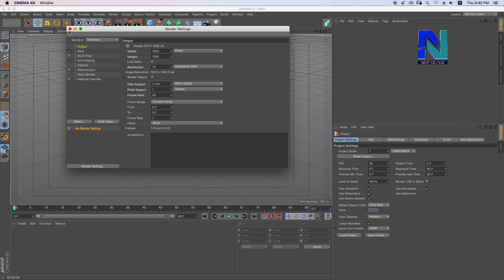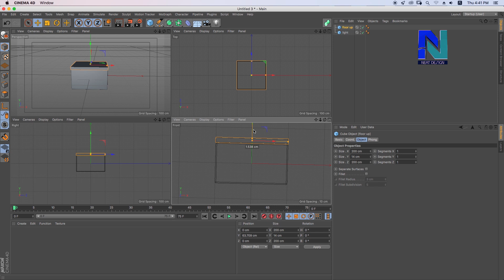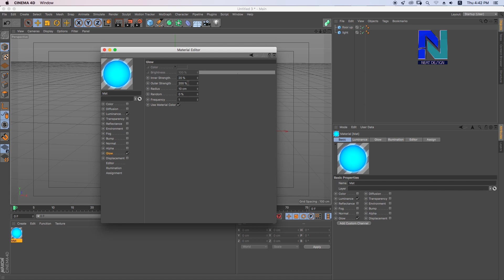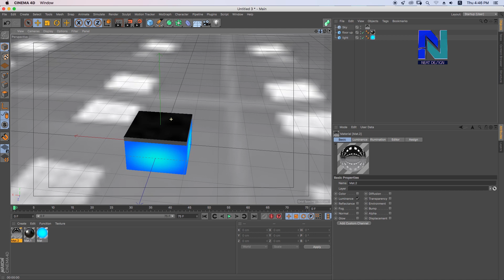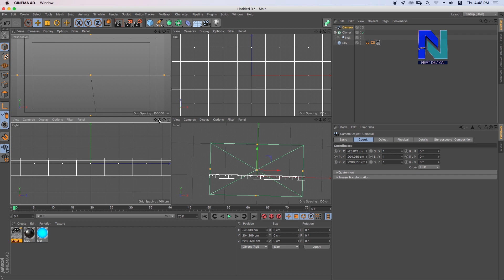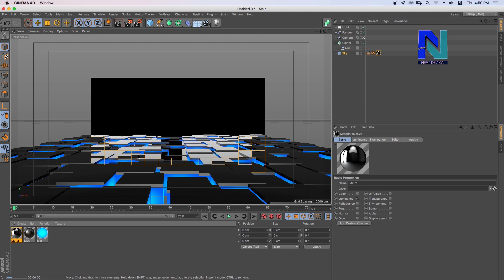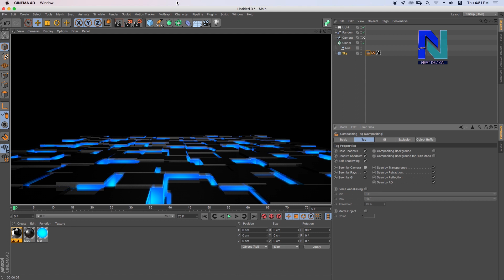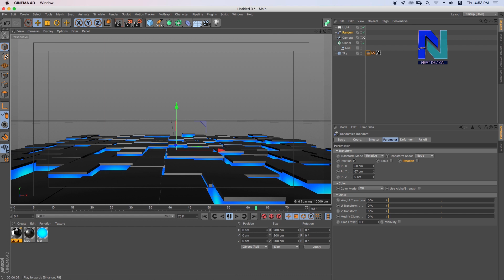Cinema 4d cube grid floor animation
In this video I show you how to make cube grid with the light, I show you how to create the cube floor and material, set up scene, and animation of the floor.